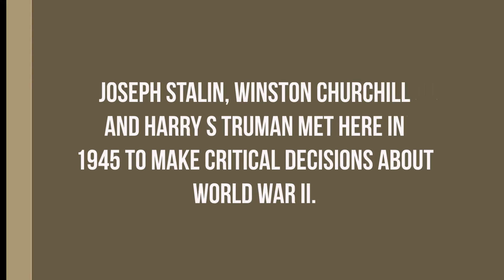Berlin Trip Day 4, Potsdam Palaces, Sans Souci and Cecilienhof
Today we went to Potsdam and visited Sanssouci palace and Schloss Cecilienhof (location of the Potsdam Conference of 1945 to decide the future of Europe after WWII).